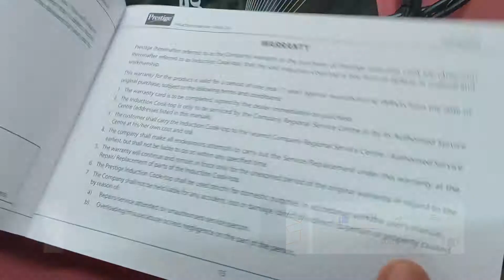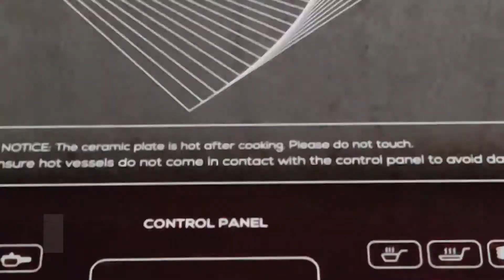Prestige Atlas 2 0 Induction Cooktop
Prestige Atlas 2.0 Induction Cooktop  (Multicolor, Touch Panel)